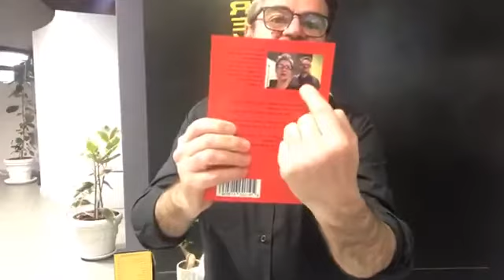Lo Shampoo lo usi puro o diluito?